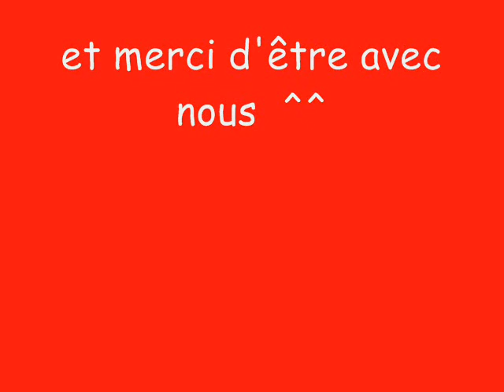la vrai zik de SUPER MARIO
la zik de super mario this song is really funny